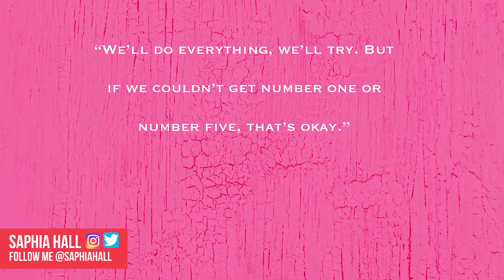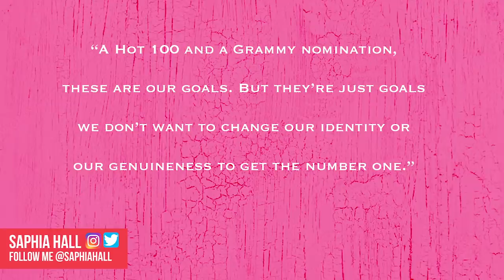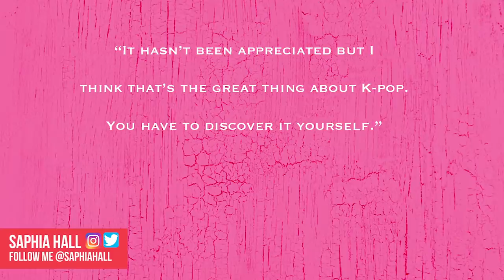K-POP TXT And BTS Collaborate In Reality TV Series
TXT Boy Band Growing Faster Than Any Other K-POP Group

K-POP boy band TXT only launched this year, but they are going from strength to strength already, and with the full support of BTS. Not only that, it looks like BTS and TXT have collaborated with a reality series. News broke recently that TXT may soon be staring in their very own reality show. It was reported that multiple industry insiders confirmed the show is set to be produced by a South Korean Music channel. It is said to be airing some time in June this year! It’s also been reported that BTS will be appearing on the reality program, showing their support for their Big Hit Entertainment label mate TXT.

Many people are curious about the chemistry between these two groups, and so are we! BTS opens up about the struggle of being a Korean-Pop group, and how people have been trying to change their identity to boost the group to top charts in America. However, they won't compromise their values for fame.